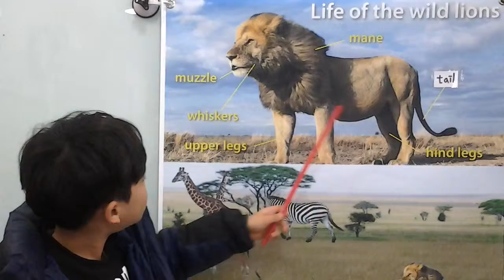신정안의 lion